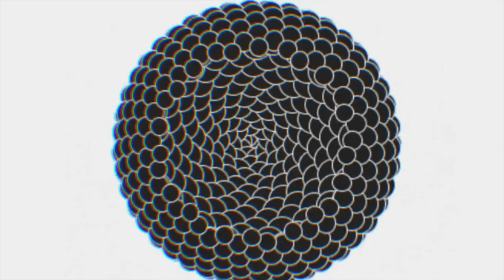The Truth About Transitioning Vegan in ONLY 6 Minutes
you are what you eat. so if you eat crap, youll have a crappy life. Its really that simple. what you eat affects your mood and your attitude. my advice would be to make smarter decisions, its really easy ! I promise. You will thank yourself later. A lot of people wonder how they can feel better, from the inside out. We live in a time where everything is fast pace, theres a lot of pressure to be great and get shit done, we all have experienced lows but the best advice i can give you today.. is that you've got to start somewhere ! and some time . and what better time than now ?? and what better place than where u are in your life right now ? really evaluate your life ! do some introspection. you can make a decision that could at the very least change your life for the better ! and wheres the harm in that ?? its a win-win in my eye ! so please, stop the excuses, respect yourself,  and respect life ! its great karma .. anyone who thinks otherwise just doest know better .. but not you, "you's smart" - DJ. Khalid

This is a community, an "internet community" so i would love to hear feedback (COMMENT)

You like the video ?! (THUMBS UP)

Thank you so much ! Check out any of my other videos to get to know me better !